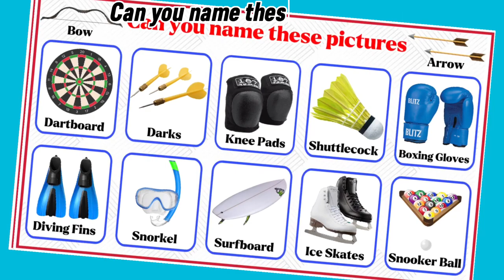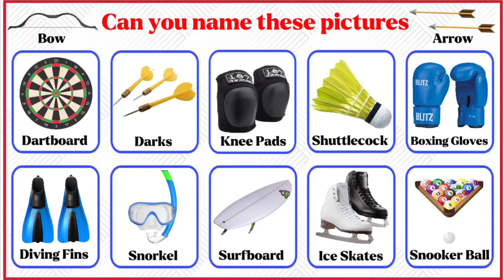Sports Equipment // Sports Vocabulary // Sporting Items // Sports in English…